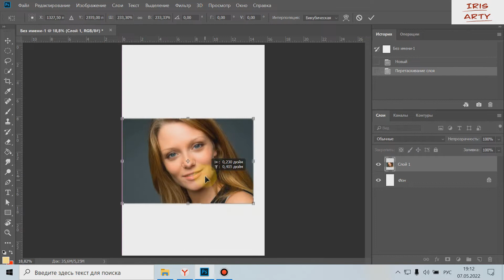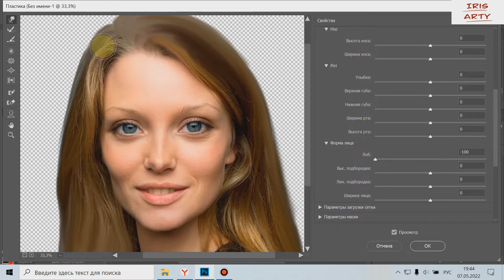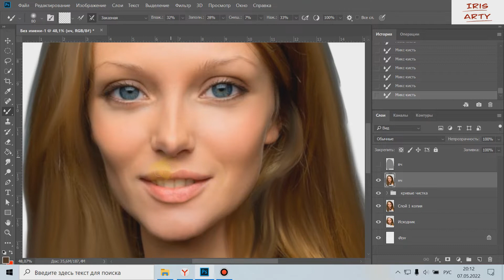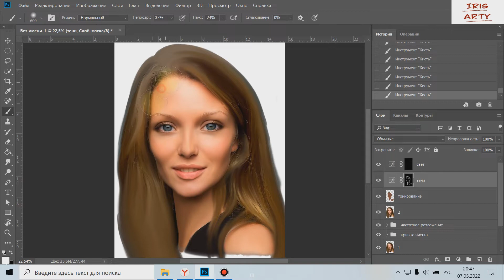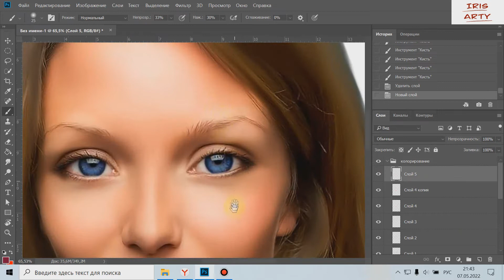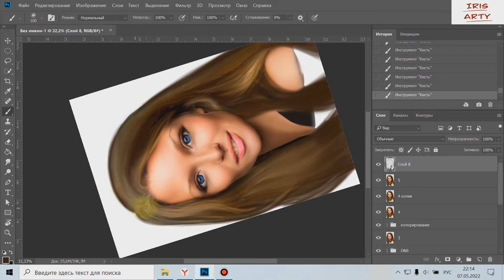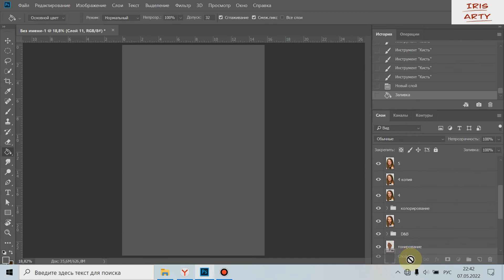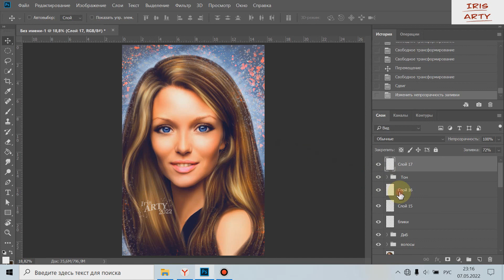Арт-обработка фото в стиле дрим-арт, ретушь и кукольный образ в Фотошоп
Художественная обработка фото, ретушь фото, кукольный образ в Фотошопе, потрет в стиле дрим-арт. Пластика, частотное разложение, Dodge and Burn, обрисовка, тонирование.
В этом видео:
00:07 Подготовка фото
04:50 Пластика
12:21 Частотное разложение
20:33 Тонирование кожи
22:22 Dodge and Burn
28:04 Цвет глаз
31:15 Прорисовка ресниц
36:15 Прорисовка волос
47:32 Dodge and Burn доработка
49:57 Фон
52:47 Общее тонирование